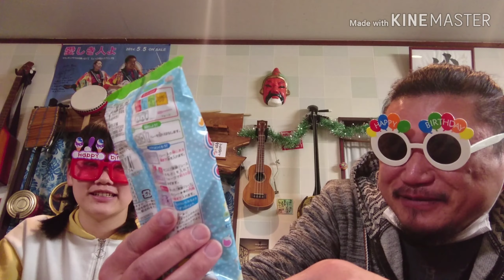【商品レビュー】【おかし】おいしく😋実験するよ‼️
山口県からハイサーイ🌺

 スーパーで見かけた‼️おかし😋

ふしぎ⁉️はっけん
   のびのびスライムの商品レビュー

どちらがのびのびできるか⁉️勝負しましたあ‼️

  観てくださり😁笑顔になっていただけたら✨嬉しいです😆🎵🎵